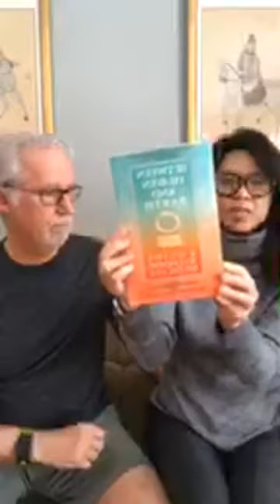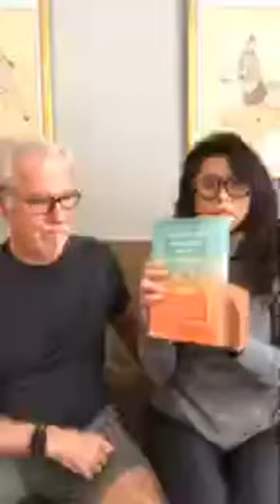Qi, Acupuncture Points and Meridians